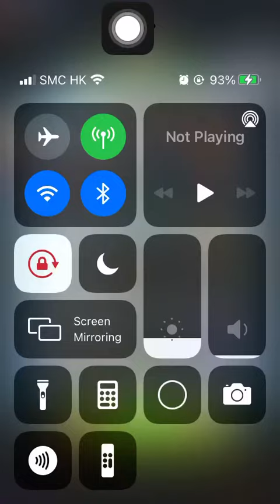Special Missions 2 20220907 Aggretsuko : Short timer Strikes Back! 烈子 Puzzle Gameplay